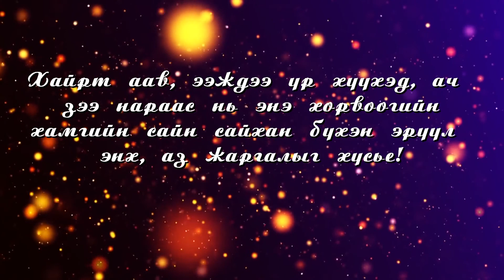Shuteen bolson aav eej min1